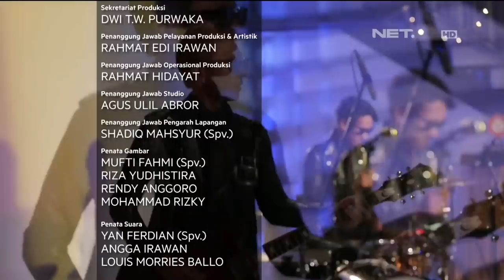The Changcuters Rilis Album Baru, Binauralis - Qubicle